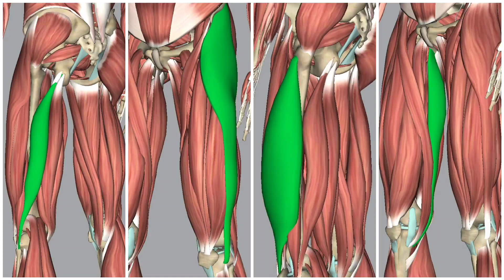Strengthening leg - hip stabilizing & knee flexion with resistance band💙☯️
Strengthening biceps femoris, semimembranosus, semitendinosus, sartorius, and by stabilizing standing leg ...gluteus medius, adductor magnus, tensor fasciae latae, vastus lateralis.